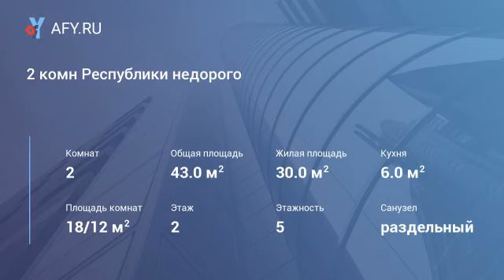2 комн Республики недорого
Квартира в кирпичном доме, требуется ремонт.
2 кладовки, можно сделать гардеробную, расширить комнату.
В кухне натяжной потолок. Санузел раздельный.
В доме проводиться строительно-монтажные работы всех инженерных сетей,
крыши, подвальных помещений, фасада.
Рядом школы, гимназии, детсады, Медакадемия, Вузы в шаговой доступности.
Парк, фонтаны, Выставочный зал, Утиное озеро. Развитая инфраструктура.
Торг уместен. Все программы, ипотека.